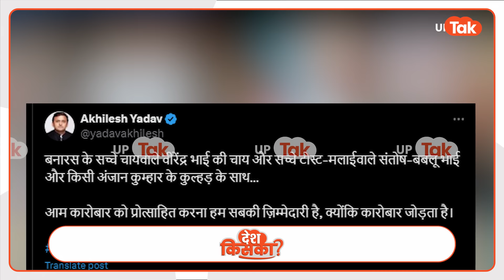Akhilesh Yadav News: अखिलेश ने चाय पीते-पीते ही बड़ा खेल कर दिया!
जातीय समीकरणों की गणित हो या फिर सीधे पीएम मोदी सीएमम योगी को चुनौती,,राहुल के साथ भंयकर माहौल बना गए अखिलेश यादव..और इस चुनाव के आखिरी चरण के आखिर दौर के प्रचार में अखिलेश लाइम लाइट खींच ले गए. ये तस्वीरें इसकी तस्दीक करती हैं, देखें यूपी तक की ये रिपोर्ट.